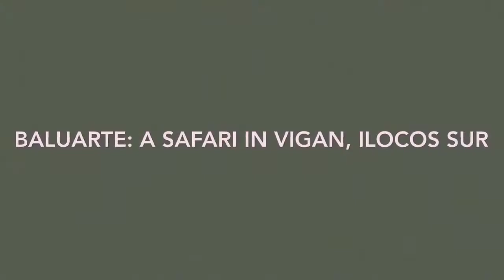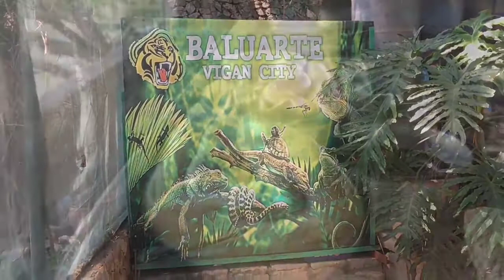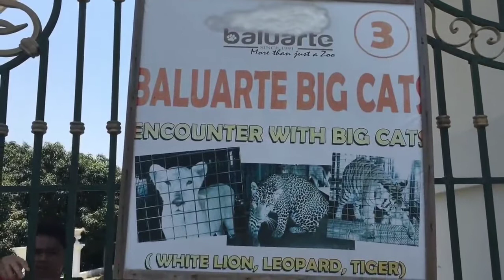Visiting Baluarte Zoo | Ilocos Tour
The Baluarte Zoo in Ilocos owned by Hon. Gov. Chavit Singson.